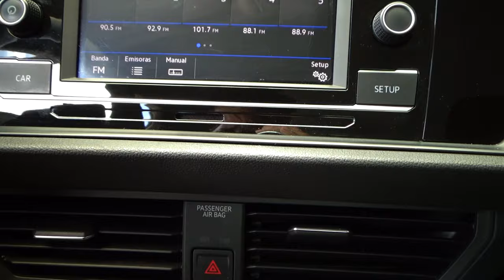Volkswagen / Jetta / 2019 - 9785